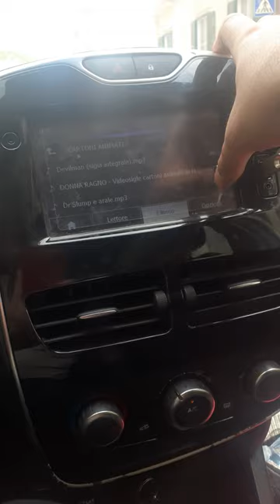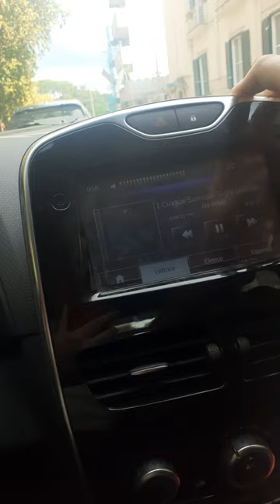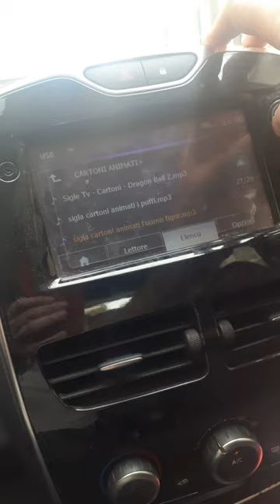introduzione cartoon vari galaxy i 5 samurai lupin tigerman ecc ecc